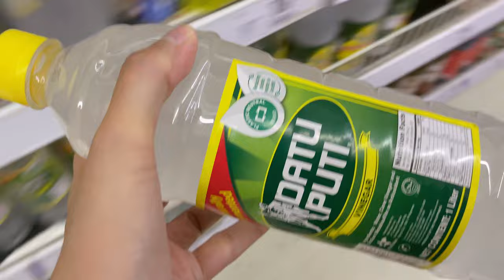Living Alone in the Philippines 🌱 Random days, cooking meals, grocery day and starting a new habit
Living Alone Episode 8.

Happy Heart's Month everyone! 💕

filming tools:
camera: sonya6000 | gorprohero 10 | Iphone 11
editing : capcut